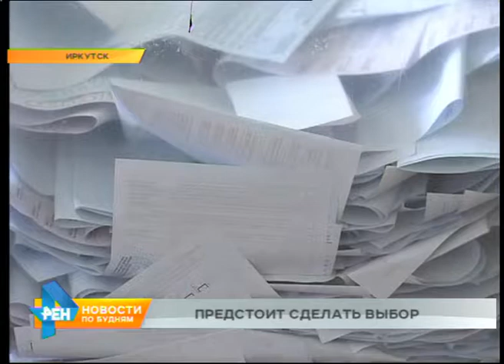Рубрика "Мы выбираем": почему стоит голосовать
Решение, идти или не идти на выборы, нужно принять жителям Иркутской области. 9 сентября нам предстоит выбрать новый состав Законодательного собрания. От него будет зависеть, какие законы будут приняты в ближайшие годы. Всю последнюю информацию о грядущем голосовании узнаете из нового выпуска рубрики "Мы выбираем".